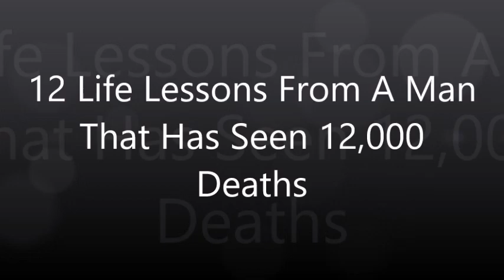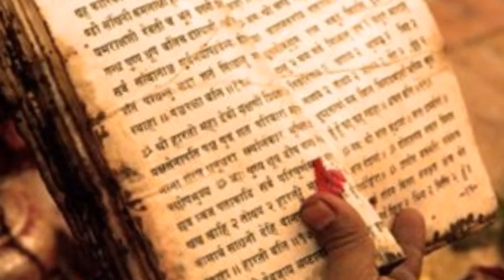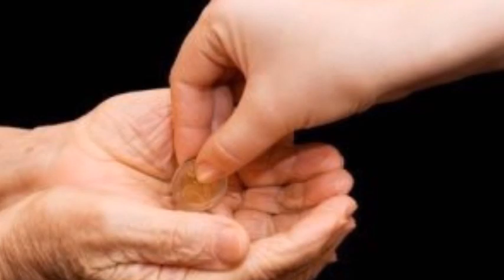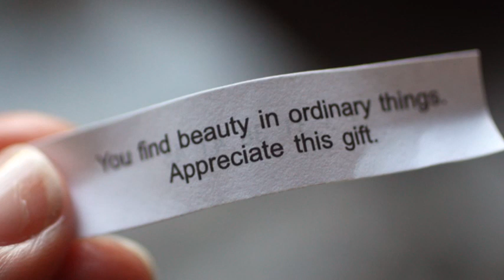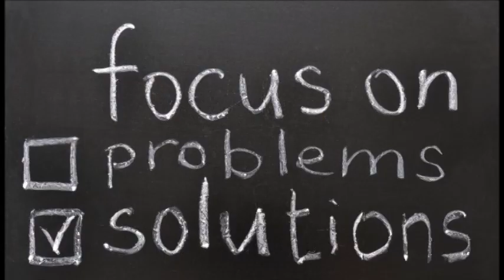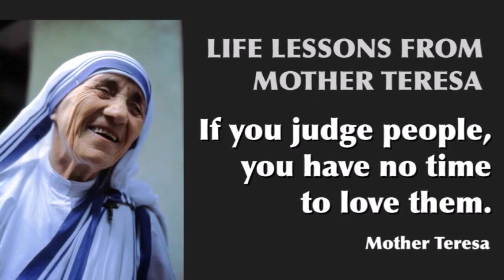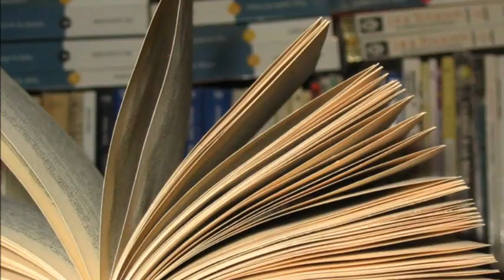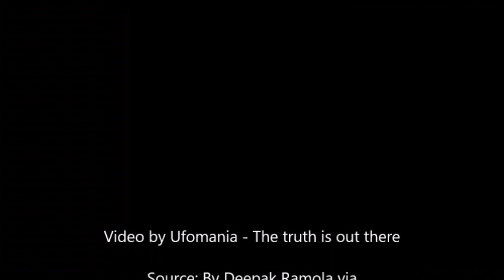12 Life Lessons From A Man That Has Seen 12,000 Deaths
Rooted in the hearts of many Hindus is the belief that if you breathe your last in Kashi (Varanasi) you attain what is popularly known as ‘Kashi Labh’ or ‘the fruit of Kashi’ — moksh or “release from the cycle of rebirth impelled by the law of karma”.